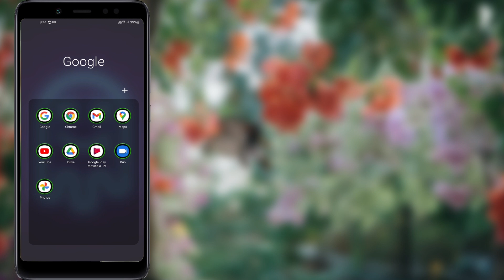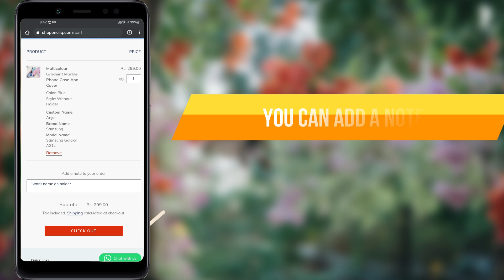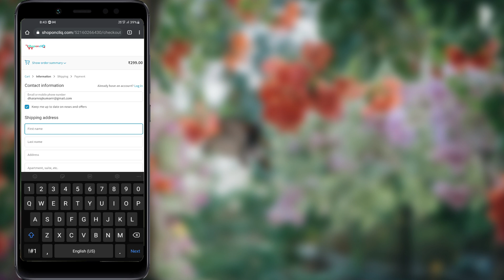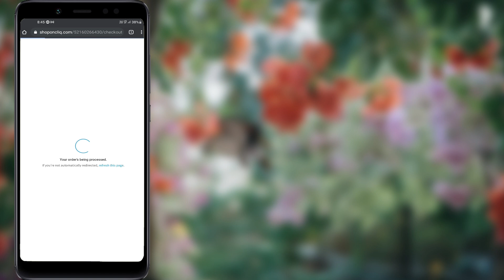How To Place Order? -ShopOnCliQ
How to place order in website . Choose you phone model .